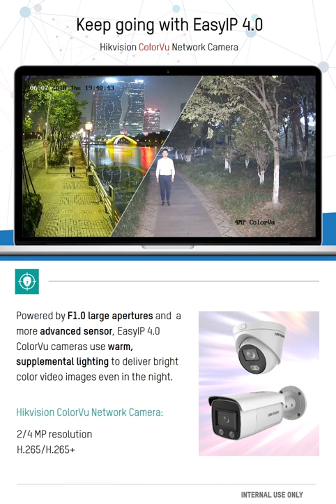Hikvision Colorvu IPC- IP4.0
Enjoy vivid color images round-the clock with colorvu technology

- Advanced lenses
F1.0 Super-aperture collects more light to produce bright images

-High Performance Sensors
Advanced sensor technology can vastly improve the utilization of available light

-Friendly lighting
In zero-light scenarios, built-in, environmental-friendly, soft and warm supplemental lighting works to guarantee colorful images.